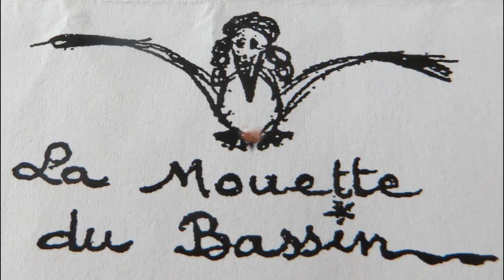THE SPIRIT OF THE BRIGHT STARS by ISOA GAMBEL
♫ From Album BRIGTH STARS by ISOA GAMBEL